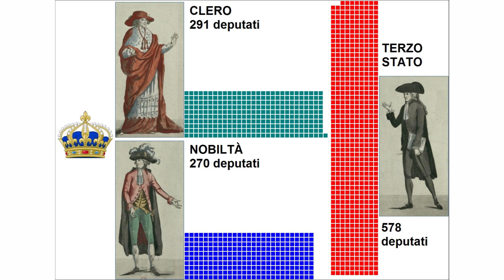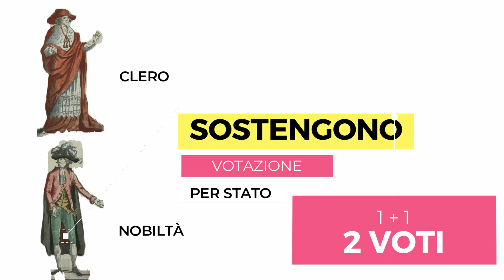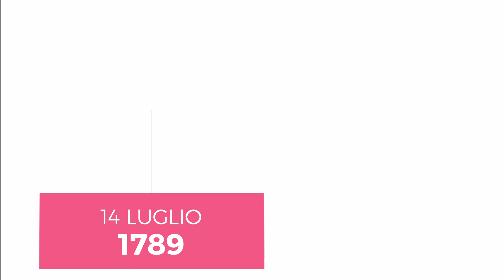Sintesi della rivoluzione francese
La rivoluzione francese. Parte prima